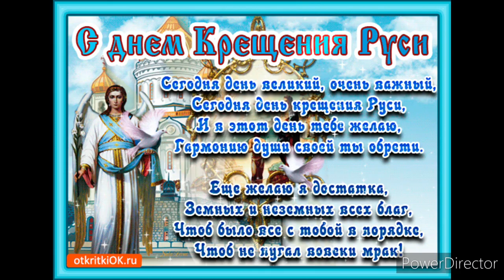С ДНЁМ КРЕЩЕНИЯ РУСИ🙏ЗДЕСЬ ПЕСНЯ ОЧЕНЬ ДУШЕВНАЯ🙏Самое Лучшее Поздравление с Днём Святого Владимира!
С Днём Крещения Руси! С Днём Святого Владимира! 28 июля День Крещения Руси!
   Поздравляю с Днём Крещения Руси! Боже, храни родную Русь🙏 Красивое поздравление с Днём Крещения Руси!

Поздравляю с Днём Крещения Руси! День Крещения Руси празднуют 28 июля миллионы людей по всему миру. Точной даты Крещения Руси нет, но с 2010 года этот праздник отмечается в России на государственном уровне в День памяти равноапостольного князя Владимира, известного также как Владимир Красное Солнышко, крестившего в 988 году Русь.
     Владимир был внуком Великой княгини Ольги, которая приняла крещение в Константинополе и старалась привить своему потомку любовь и уважение к христианской вере.
   Поздравляю всех православных с праздником КРЕЩЕНИЯ СВЯТОЙ РУСИ!
Желаю всем крепости веры, великого духа, человеческого сострадания и светлой любви! Пусть в ваших домах всегда будет править мир, уважение и взаимопонимание.